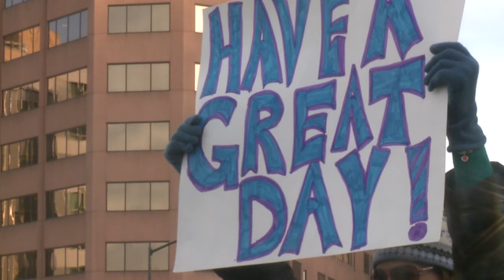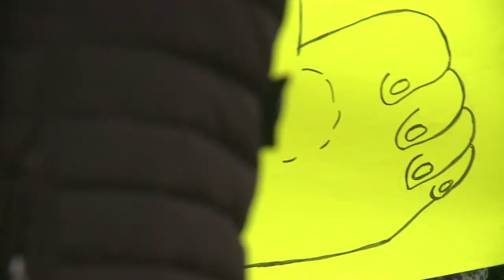HAPPINESS PROJECT PKG3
people just get together from time to time to give out positive affirmations to random strangers on their way to work